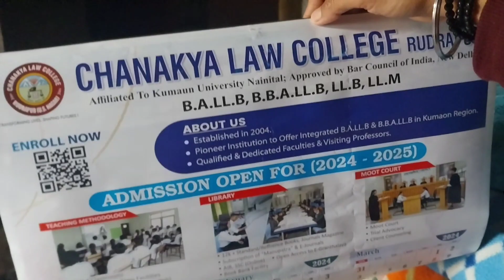पहाड़ों के मौसम के अनसुने राज | Tilak Adhikari vlogs ♥️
hit likes.

lots of ❤️

youtube search 👇
Pahadi vlogger
alok rana pahadi biker
daily vlogs
family vlogs
pahadi vlogger
pahadi vlogs
priyanka yogi tiwari
shadi vlogs
tilak adhikari vlogs
uttarakhandi lifestyle
village of uttarakhand
preeti rana
kedarnath yatra 2023
giriya village